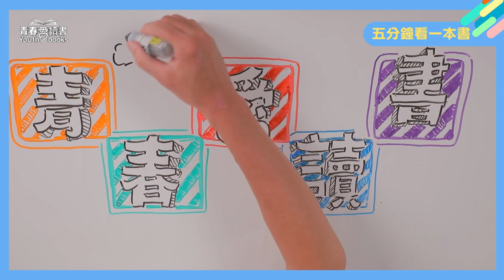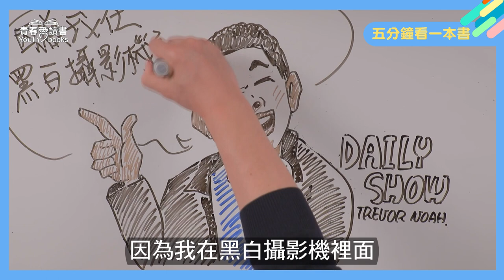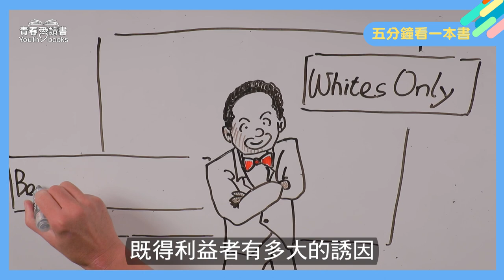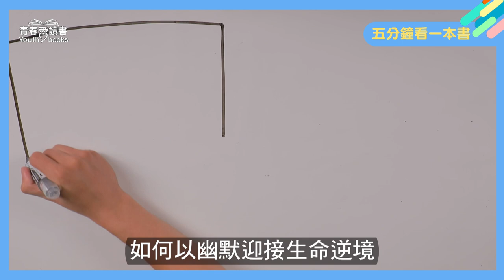跟著脫口秀明星—崔佛·諾亞 回到1980年代南非 ｜五分鐘看一本書｜《以母之名 Born A Crime》｜青春愛讀書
想認識1980年代種族隔離政策下的南非嗎?
你知道南非不只黑白對立，黑人更區分不同種族嗎?
你知道取決誰是黑人，竟靠著鉛筆測試嗎?

這是出生南非的美國脫口秀明星-崔佛諾亞--的生命經驗，出生種族隔離政策制度下南非的他，是一個不被法律允許存在的黑白混血兒。
但他有一位勇敢叛逆的母親，帶著他獲得新身分，接受好的學校，擺脫貧民窟的命運循環。
崔佛獨特的身分，成為他重要的生命養分，使他能夠自在切換六種語言，並善用語言讓自己被不同族群接納，他保有從小在街頭學習而來的世故與幽默，這些人格特質也讓他從一名黑人區的街頭DJ，搖身成為美國的脫口秀明星。

想要認識更多南非人民的真實生活嗎? 一起翻開崔佛的Born A Crime《以母之名》吧!
👀【點這裡看更多】 非洲閱讀季 精采影片不要錯過！

📖《乞丐的罷工》 🇸🇳塞內加爾

📲乞丐的魅力無法擋？！為何東西方作者都愛他們？｜青書閱世界｜謝哲青｜青春愛讀書

📲跟著乞丐罷工去，帶你走入西非塞內加爾的平民世界｜五分鐘看一本書｜乞丐的罷工｜青春愛讀書

📲謝哲青的非洲書單！穿越非洲大陸《暗星薩伐旅》美國高中生指定閱讀經典《毒木聖經》一場假喪禮《還魂者Le revenant》葛雷安葛林徒步旅行賴比瑞亞《沒有地圖的旅行》｜青書開箱｜謝哲青｜青春愛讀書

📲《乞丐的罷工》從最諷刺的非洲小說認識你所不知道的塞內加爾！ ｜完整版這邊看｜謝哲青 ft.邱大環｜青春愛讀書

📖《以母之名》 🇿🇦南非

📲誰說只有南非有隔離政策?!  帶你認識東西方的隔離牆｜青書閱世界｜謝哲青｜青春愛讀書

📲膚色如何成為剝奪人的權利與自由《像我一樣黑》史上最年輕的諾貝爾和平獎得主《我是馬拉拉》赤柬高棉的恐怖統治《他們先殺了我父親：柬埔寨女孩的回憶》｜青書開箱｜謝哲青｜青春愛讀書｜

📲跟著脫口秀明星 回到1980年代南非｜以母之名｜完整版這邊看｜謝哲青feat.謝佩霓｜青春愛讀書

📖《夢遊的大地》 🇲🇿莫三比克

📲莫三比克曾經最奢華的飯店如何淪為難民聚集地？！貝拉大飯店的前世今生｜青書閱世界｜謝哲青｜青春愛讀書

📲戰爭是一條毒蛇，毒液滲入我們的靈魂！非洲文學魔幻之作《夢遊的大地》｜五分鐘看一本書｜手繪白板動畫｜青春愛讀書

📲活了千年還剩下甚麼？狂掃日本各項大獎《葬送的芙莉蓮》、葡語文壇經典之作《畫鳥的人》、赫拉巴爾鼎盛時期的作品《雪花蓮的慶典》充滿神話韻味的時間書寫｜青書開箱｜謝哲青｜青春愛讀書

📲《夢遊的大地》葡語文學界最具影響力作者米亞‧科托，將戰爭之殤編織成充滿詩意的噩夢│完整版看這邊│謝哲青 ft. 劉子華│青春愛讀書
👉每周五中午12點影片直播，歡迎大家邊吃飯邊讀好書喔！
 📌敬請準時鎖定
■ FB影片直播趴 10/22 (五) 12:00
■ 大愛一臺10/24 (日) 18:00~19:00 (電視首播)